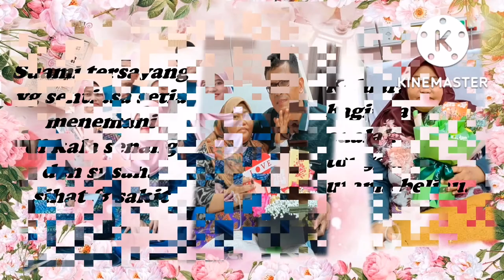MONTAJ MAJLIS PERPISAHAN USTAZAH NORAINI S .A .S. T 2022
Montaj majlis perpisahan Ustazah Noraini Binti Mohamed yg telah berpindah ke S.A Taman Desa Jaya

Selamat bertugas di sekolah baru..
Semoga terus cemerlang dan sukses selalu..
Dari kami..Warga S.A.S.T 2022